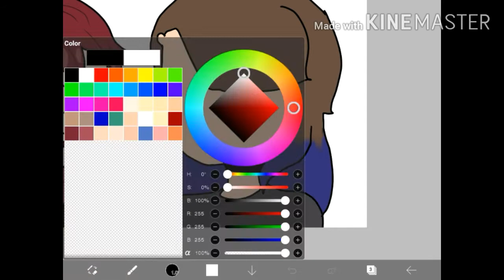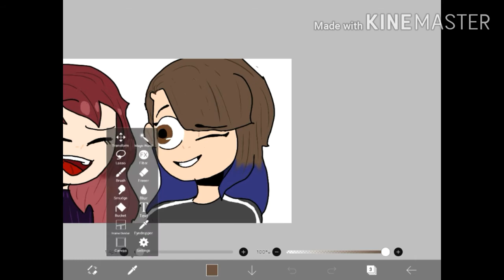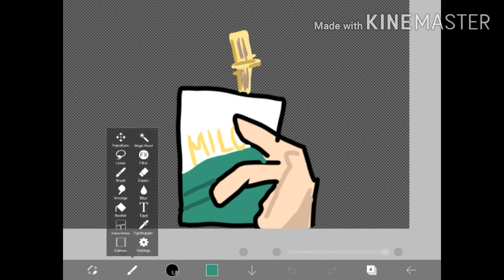//VIRTUAL TO VISUAL// SpeedPaint Ft. Arme & Thea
Hello viewers! I dedicate this to my online friend. We haven't seen face to face but I hope one day we will. Thank you 1rene_MC0 for being the first online friend I ever had!!! •v•
Ft.
Arme
Thea